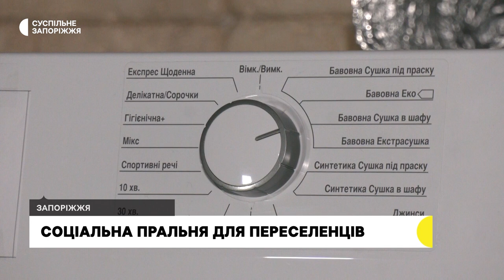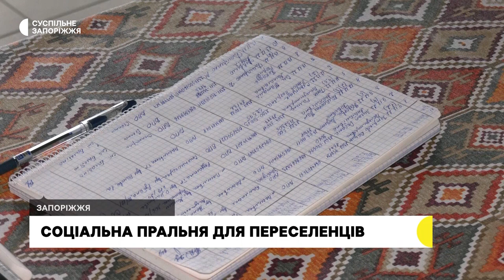У Запоріжжі для вимушених переселенців з Василівського району працює соціальна пральня | Новини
20 людей скористалися послугами соціальної пральні у Запоріжжі. Це місце, де внутрішньо переміщені особи з Василівського району можуть безоплатно прати свої речі. Соціальна пральня  відкрилася 9 грудня в Олександрівському районі міста.